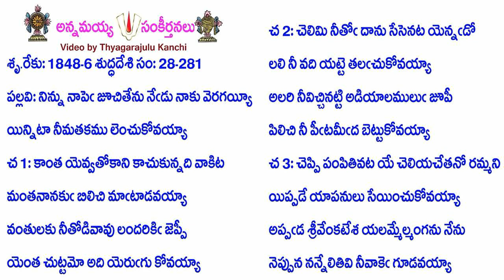Book28-Song281-14042-నిన్ను నాపెఁ జూచితేను నేఁడు నాకు వెరగయ్యీ-Ninnu nāpem̐ jūcitēnu nēm̐ḍu nāku